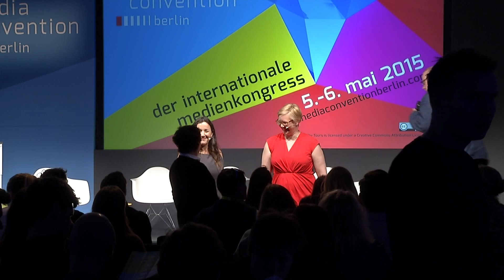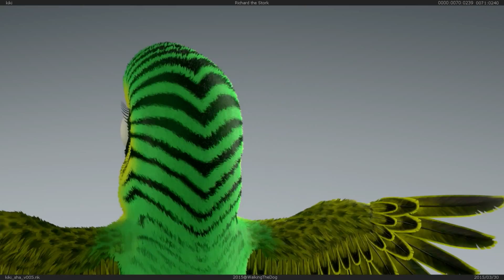MEDIA CONVENTION Berlin 2015: Reaching Audiences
Längst geht es bei der Filmvermarktung nicht mehr bloß um den Erfolg an der Kinokasse. Die traditionelle Veröffentlichungskette vom Kino hin zum DVD-Verkauf und schließlich ins Fernsehen löst sich zunehmend auf. Auch Online-Anbieter schalten sich immer öfter in das Geschäft mit den Exklusivrechten ein. Wie finden Filme heute ihr Publikum? Welche Distributionswege schlagen die Studios ein? Und wie lassen sich Synergien schaffen für Kinobetreiber, Verleiher, Produzenten und Filmfans?

Speaker

Robert Hofmann, YouTuber bei 301+

Kristine Knudsen, Produzentin bei Knudsen & Streuber Medienmanufaktur GmbH

Torsten Koch, Geschäftsführer Marketing/Verleih bei Constantin Filmverleih

Esther van Messel, Geschäftsführerin von First Hand Films

Moderation

Anna Wollner, Filmkritikerin und Filmexpertin, Radio Fritz